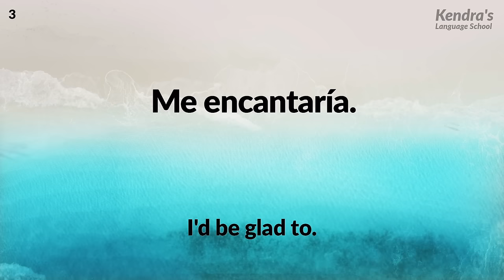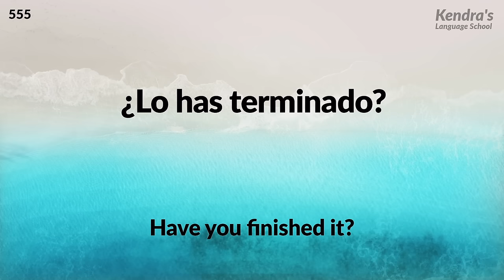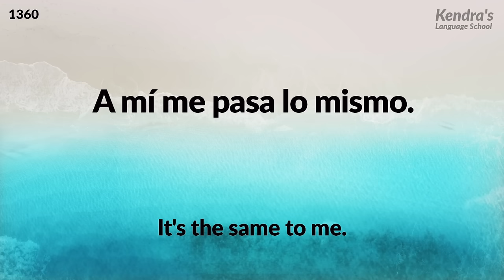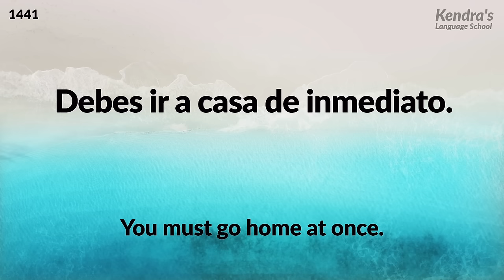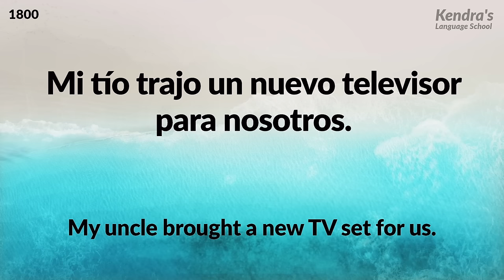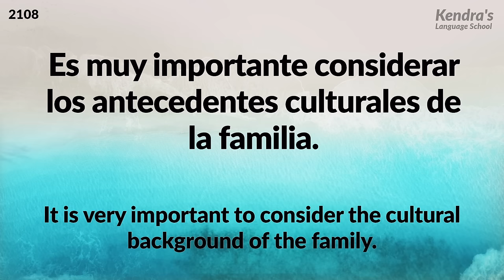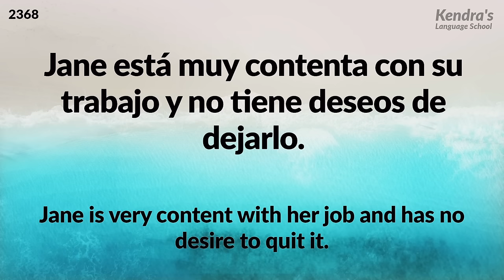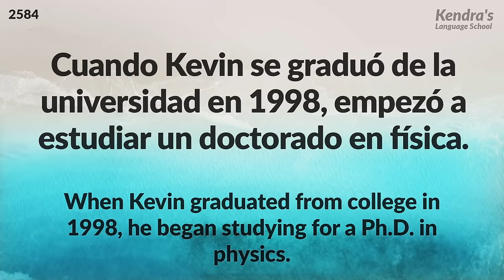15 hours of Spanish Listening Practice — From morning to night!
Wouldn't you like to be showered with the Spanish language all day long? This video is about 15 hours long, so you can create an environment where you can continuously practice your listening comprehension when you are awake. You can concentrate and practice or just let the sounds go in one ear and out the other when you are tired. Through continuous repetition and not giving up, you will train your ears to hear the English language.

At first, short sentences are the focus. Over the second half, the degree of difficulty gradually rises.

This listening series consists of recordings based entirely upon the "human voices" of native Spanish speakers. A majority of listening practice videos, which imitate ours, use synthetic voices. However, for listening practice via synthetic voices, there are many instances where a liaison is unnatural. Thus, we do not recommend such a method of listening practice. For liaisons in the Spanish language, listening to a natural human voice is the most effective method of listening practice.

 🎧Immerse yourself in listening to the Spanish language